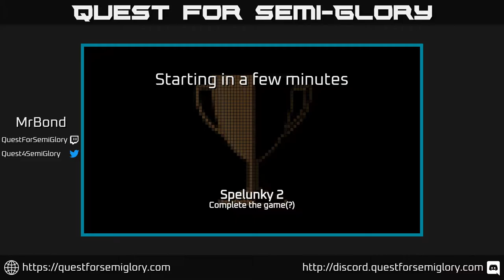Quest for Semi-Glory - Spelunky 2, Session 10